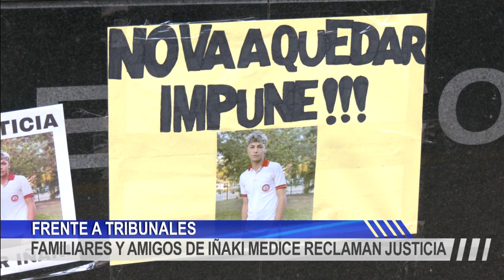FAMILIARES Y AMIGOS DE IÑAKI MEDICE RECLAMAN JUSTICIA